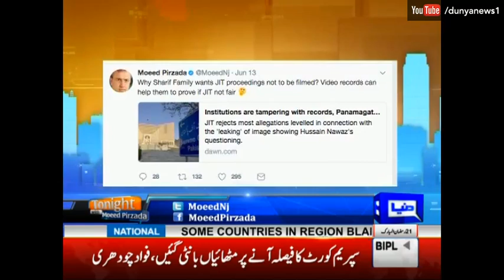3 Ghante Kya Poocha? - Tonight With Moeed Pirzada - 16 June 2017 - Dunya News